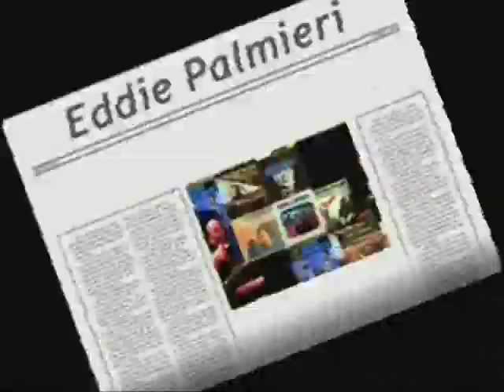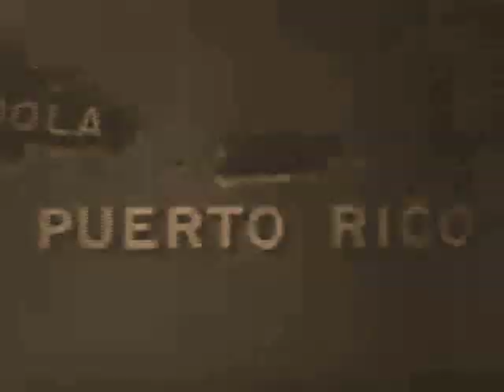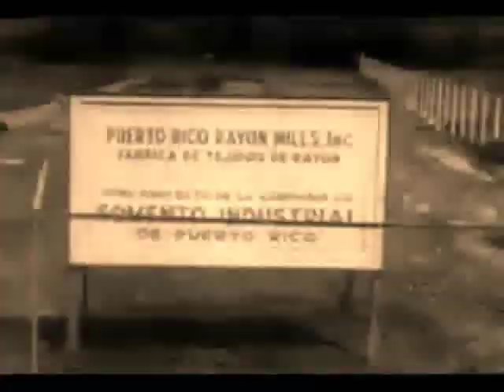Eddie Palmieri @ the University of P.R. - La Libertad Logica /Camagueyanos y Habaneros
Eddie Palmieri & Friends
At the University of Puerto Rico
Release Date 1971..Coco Records
Eddie Palmieri And Friends In Concert At The University Of Puerto Rico
(made on non-professional equipment, polished in the studio, incl.
remakes of many hits); compilations on Tico '74--7 were
Lo Mejor de Eddie Palmieri, The History Of Eddie Palmieri, Eddie's
Concerto, The Music Man. He switched to Harvey Averne's Coco label for Sentido '73, the last with Quintana in '70s. His idiosyncratic amalgam of raw salsa and experimentalism brought continued success.
The cut "BILONGO" is truly an orgy in rhythm and so is this film of mine!.
Tracks:
Title Composer Time
1 Vamonos Pal' Monte [Live] Quintana, Palmieri 3:49
2 Pa' Huele [Live] Rodriguez 3:43
3 Muñeca [Live] Palmieri 10:33
4 Mod Scene Palmieri 10:23
5 Bilongo [Live] Fiffe 36:37
6 Chocolate Ice Cream Armenteros, Palmieri 6:54
7 Malanga [Live] Calzado 4:32
8 Amor Ciego [Live] Hernandez 3:52
9 Libertad Logica Palmieri 6:00
10 Camagueyanos y Habaneros Guerra 1:30
Category: